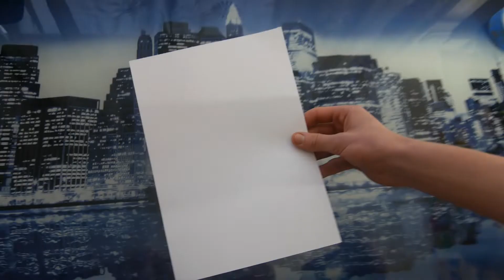How to Draw (doodle Art) like Vexx,Gawx,Shrimpy...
Hi guys, in this video, I atempt to draw like Vexx and gawx to see how good can I be at doodle art. Let's see...

More art content on my instagram account, I post every single day

Have fun Creating ! Let's just Feel the Art ! [ Phile's Art ]

Don't forget to put a thumbs up if you liked the video, you can also share the video to your friends so they become part of the community